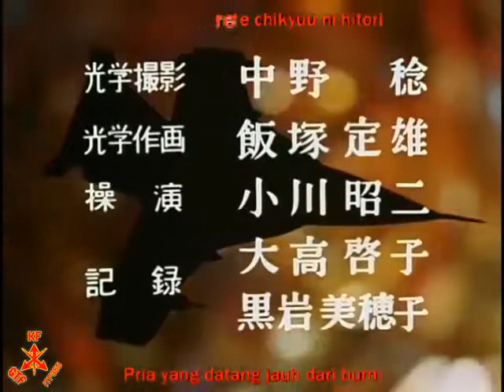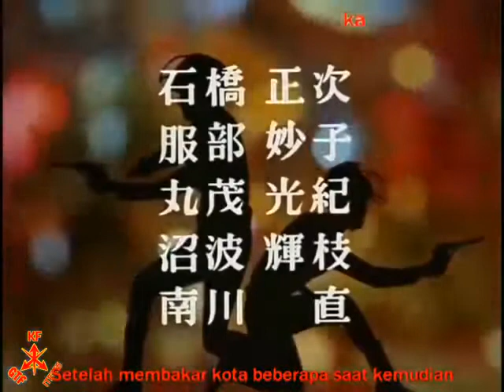Ultraman Jack Episode 17 Sub Indonesia